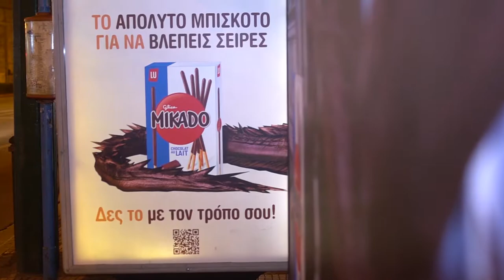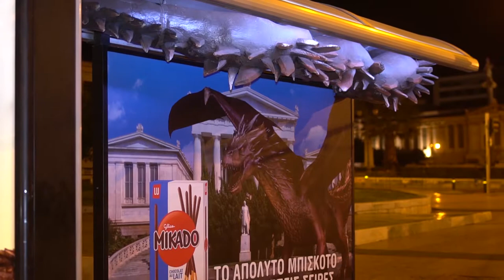Mikado | POLITIS OUT OF HOME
A few months ago, Mikado launched a TV commercial (‘Δες το με τον τρόπο σου’ displaying a guy sitting on a bus station and gazing at his mobile, while eating Mikado along with a…dragon (as a reference to ‘Game of Thrones’, the final season of which was about to be released at the time), thus communicating the brand as the ideal snack to watch TV series.

Following the aforementioned engaging ad, Politis OOH Media implemented a creative context-related wrap shelter integrated with a 3D mockup of a dragon’s tail as the projection of the dragon being displayed on the printed surface of the shelter’s panel.